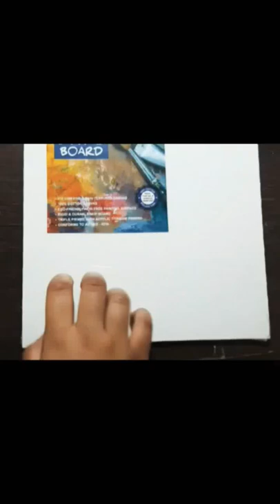Four column flower art | part 1 | sad winter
_Art made from a inspiration of a flower from an artist, by me_